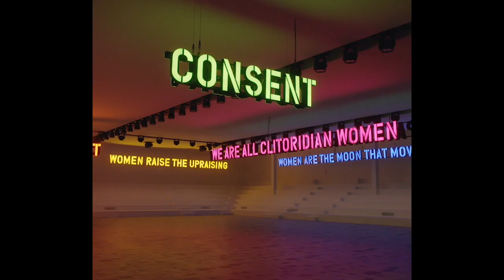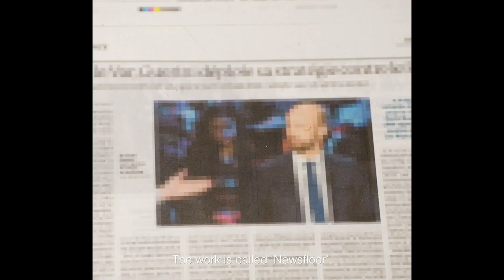An Interview of Claire Fontaine – Dior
Enjoy an exclusive interview of artist Claire Fontaine about the venue installation for Dior RTW Autumn/Winter 2020/2021 Show